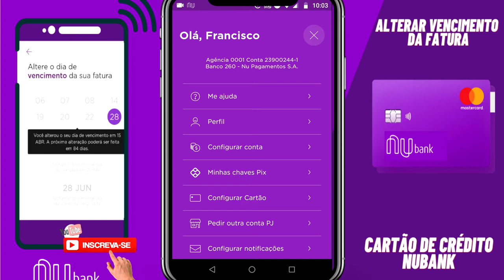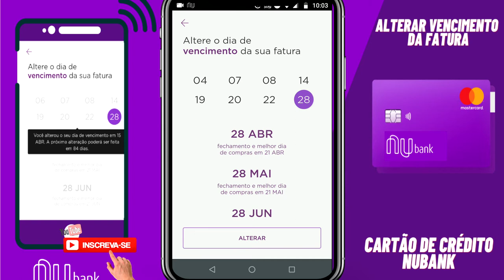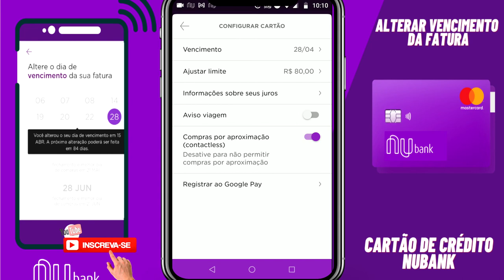COMO ALTERAR VENCIMENTO DA FATURA DO CARTÃO DE CRÉDITO NUBANK Atualizado 2021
HOJE TE MOSTRO COMO ESCOLHER A MELHOR DATA PARA PAGAR A FATURA DO SEU CARTÃOI DE CRÉDITO. VEM COMIGO PRO PASSO A PASSO...